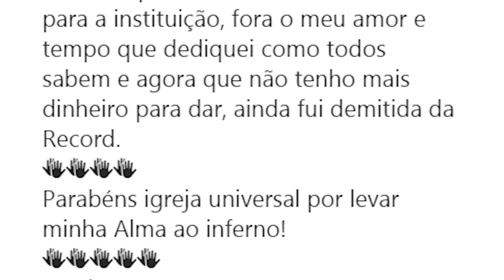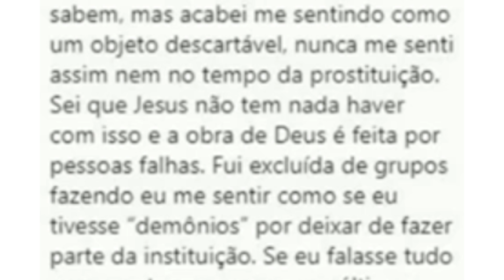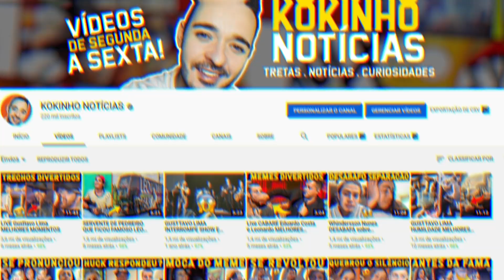Andressa Urach SE REVOLTOU com Universal e SAIU FORA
Pesquisas Relacionadas:
andressa urach
andressa urach universal
andressa urach bbb
andressa urach record